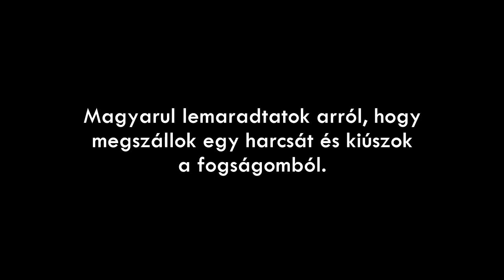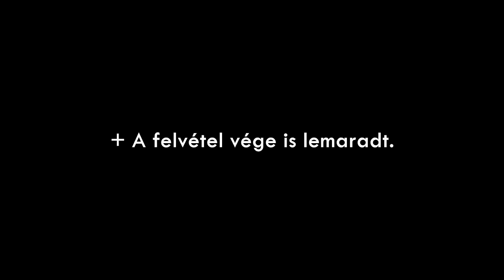NO VEPÖNZ - Dishonored végigjátszás - 10. rész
Ez lett talán az összes közül a legrosszabb rész, mert melankolikus hangulatban rögzítettem ( mivel sok volt a probléma és egyikre sem találtam megoldást ). +Még a végre a merevlemez is beszólt, ezért lett ilyen rövid. De legalább kaptok egy kis ízelítőt, miért nem volt mostanság videó :D
Nézd az ajánlott csatornákat is, megéri nézni őket ;)